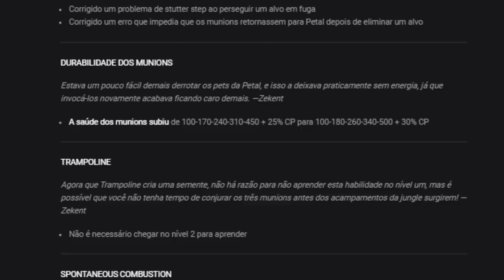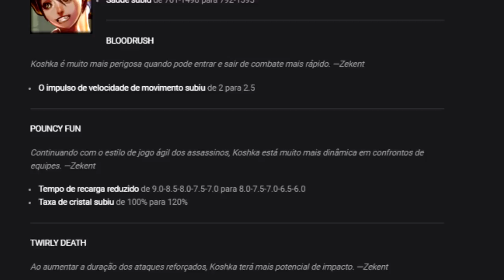VAINGLORY BUFFS E NERFS HEROIS | PATCH 1.21 VAINGLORY BRASIL [PT-BR]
OS PERSONAGENS DO VAINGLORY SÃO CHAMADOS DE HEROIS, ATÉ O MOMENTO OS HEROIS EXISTENTES SÃO: VOX, TAKA, SKYE, SKAARF, SAW, RONA, RINGO, PHIN, PETAL, REIM, KRUL, LANCE, OZO, JOULE, KESTREL, KOSHKA, CELESTE, FORTRESS, GLAIVE, ARDAN, BLACKFEATHER, CATHERINE, LYRA, ALPHA, E ADAGIO.